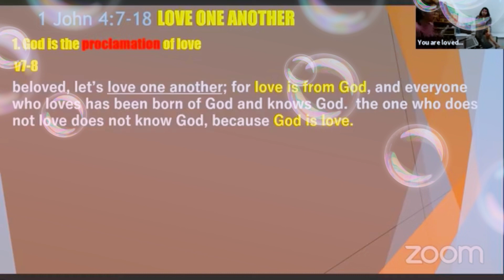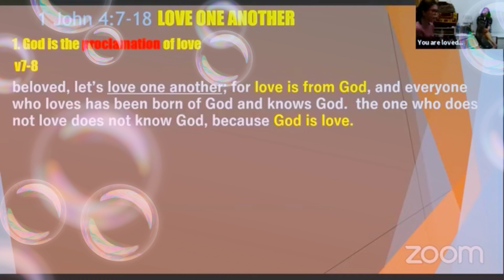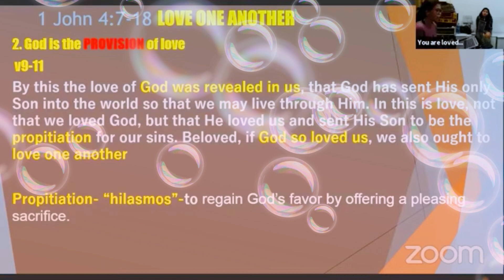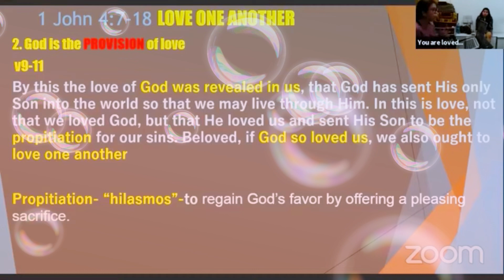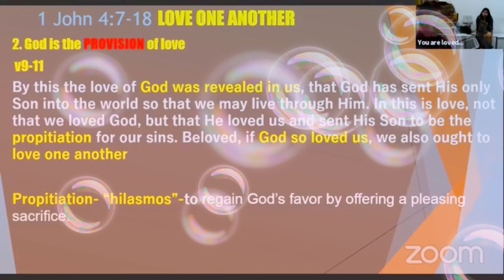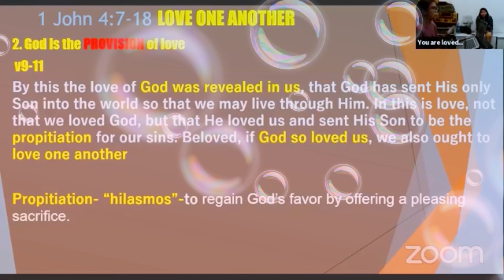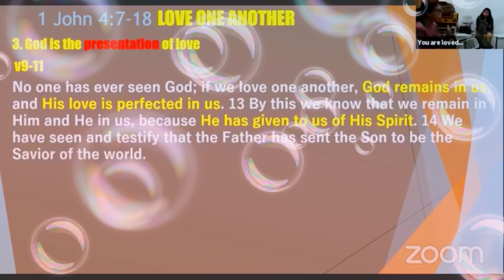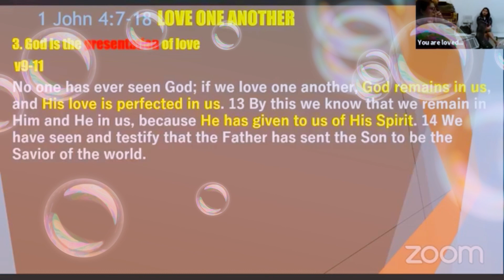Love One Another Part 2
“Dear friends, let us love one another, for love comes from God. Everyone who loves has been born of God and knows God. Whoever does not love does not know God, because God is love. This is how God showed his love among us: He sent his one and only Son into the world that we might live through him. This is love: not that we loved God, but that he loved us and sent his Son as an atoning sacrifice for our sins. Dear friends, since God so loved us, we also ought to love one another. No one has ever seen God; but if we love one another, God lives in us and his love is made complete in us. This is how we know that we live in him and he in us: He has given us of his Spirit. And we have seen and testify that the Father has sent his Son to be the Savior of the world. If anyone acknowledges that Jesus is the Son of God, God lives in them and they in God. And so we know and rely on the love God has for us. God is love. Whoever lives in love lives in God, and God in them. This is how love is made complete among us so that we will have confidence on the day of judgment: In this world we are like Jesus. There is no fear in love. But perfect love drives out fear, because fear has to do with punishment. The one who fears is not made perfect in love. We love because he first loved us. Whoever claims to love God yet hates a brother or sister is a liar. For whoever does not love their brother and sister, whom they have seen, cannot love God, whom they have not seen. And he has given us this command: Anyone who loves God must also love their brother and sister.”